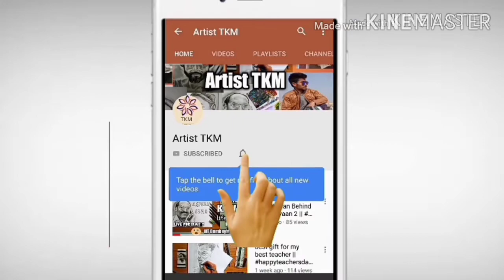corona virus || How to draw viral picture / photo of quarantine days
hello guys

requirements -

music credit -
artist -
site -